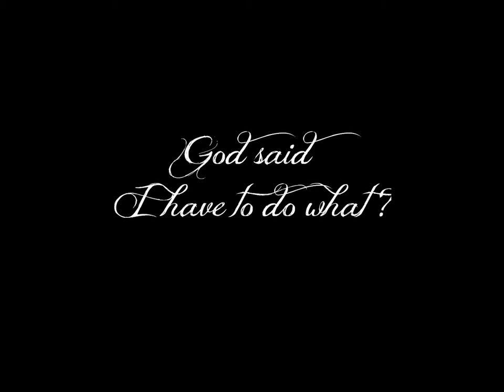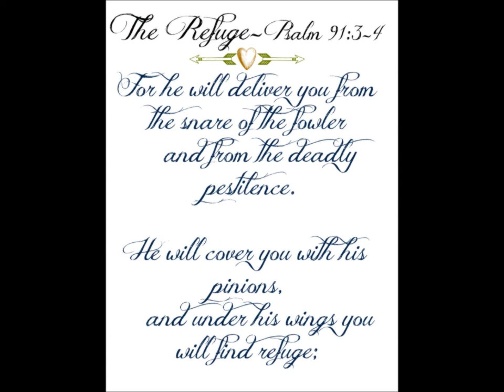The Refuge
A crazy cool story of what God did in Brazil and the painting that followed.